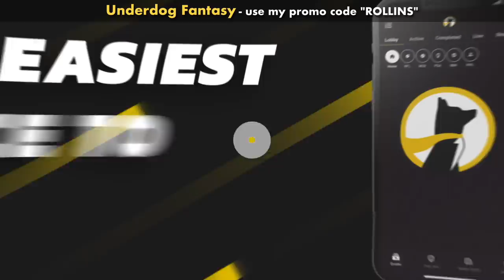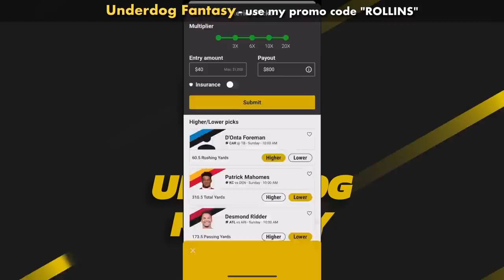The (Insane) Rise of Brock Purdy.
The San Francisco 49ers have miraculously found a quarterback with the last pick in the draft in Brock Purdy, but just how good is he? The team is absolutely loaded on offense and defense and have created the perfect ecosystem for any Quarterback to fit into, but does that mean Mr. Irrelevant can take them to the super bowl? This week’s episode uses the all-22 coaches film to analyze the San Francisco 49ers rookie Quarterback Brock Purdy.